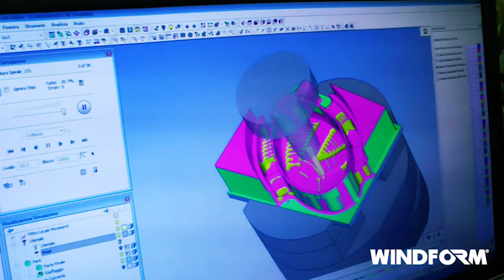CRP, Windform and Krone: the future of golf equipment at CES2017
Crp Group and Krone Golf created the world's most advanced and customized golf driver named KD-1.
Now they realize the evolution of KD-1, the golf's first fully integrated smart club. It will be unveiled at CES 2017. Don't miss it!!
Booth #42909 Tech West, Sands Expo
January 5-8 2017 - Las Vegas, NV